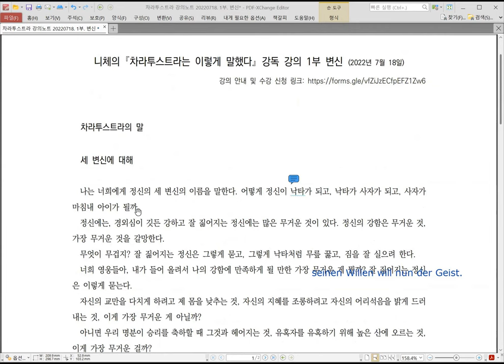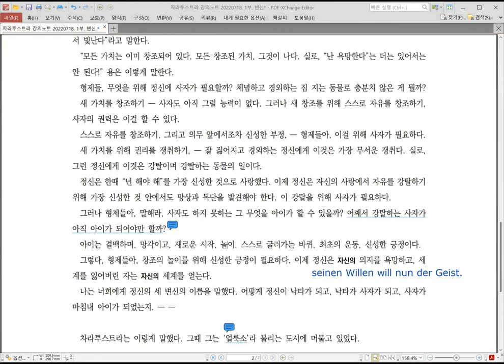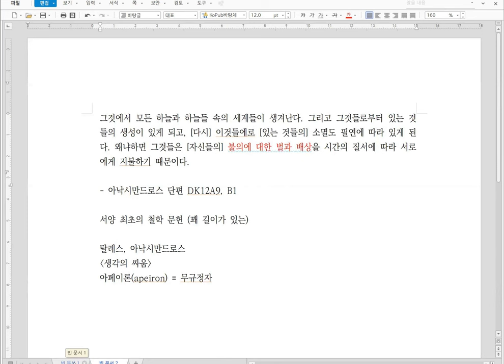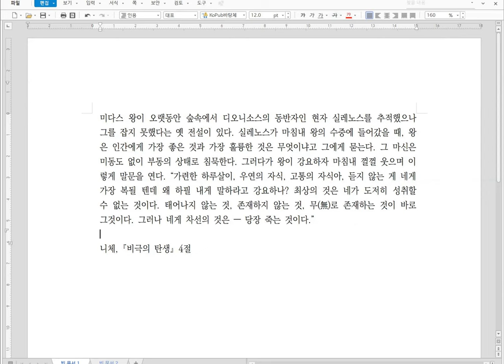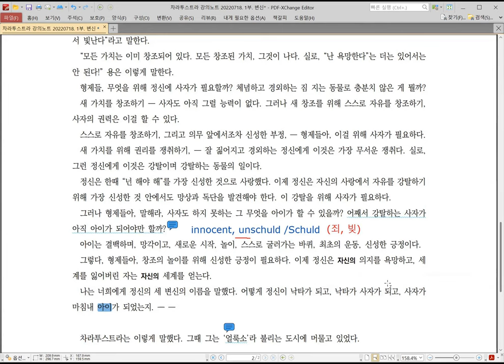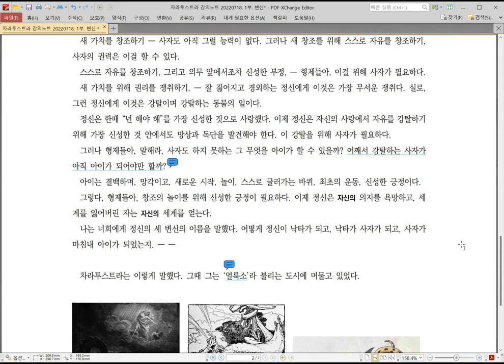[니체] 차라투스트라 강독 강의 027 :: 20220718 1부 변신. (3 of 3)